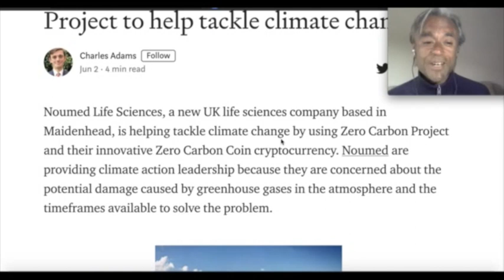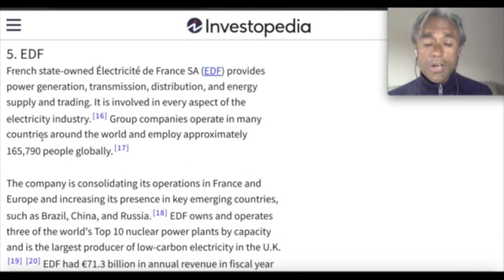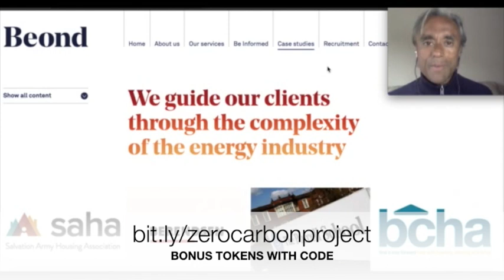Multi Billion $$$ Company Buys Small Market Cap Cryptocurrency!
Multi Billion $$$ Company Buys Some Crypto! Which One and Why?
One of the world's largest energy companies recently purchased some crypto, and it was not Bitcoin or Ethereum. It was in fact a little known small market cap crypto currency. Why did they buy this crypto? Which crypto was it and what is the outlook for this crypto?

OTHER SERVICES I USE
CRYPTO RICH
zero carbon
climate change